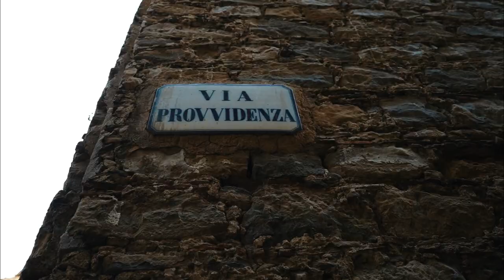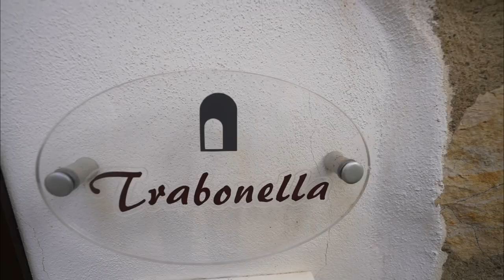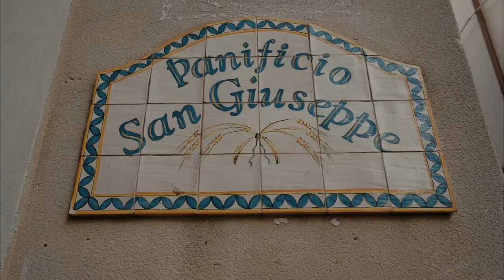Hotel diffusi in Sicilia | Antichi Ricordi Caltanissetta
Vorrei andare una settimana in Sicilia.
Dove mi conviene alloggiare?
In questo video vi spieghiamo perché scegliere Caltanissetta

Credits

4) MALARRAZZA - Orchestra Popolare Rosa Parks (OPRP)